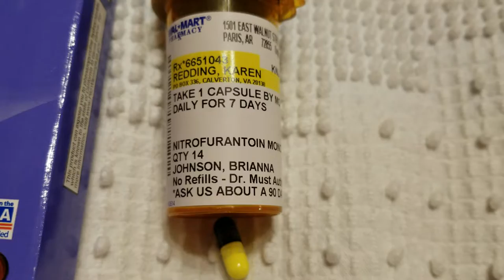Bad Mother's Day for me, UTI problems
Bad day for Mother's Day, UTI ruined my day.